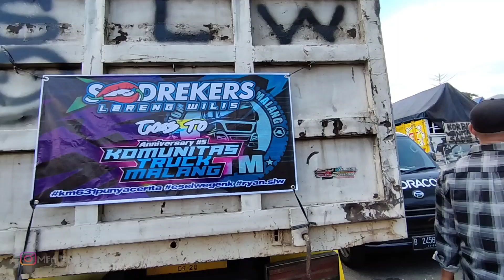RATUSAN TRUK BERKUMPUL‼️KOPDAR 5 KTM KOMUNITAS TRUCK MALANG DI STADION KANJURUHAN BERSAMA "RENA KDI"